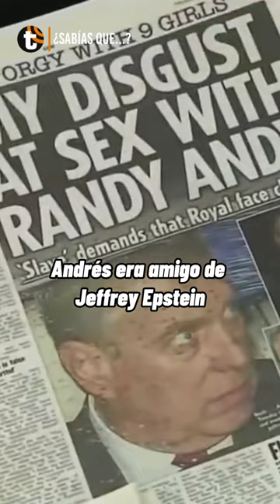REY CARLOS expulsa a HARRY Y MEGHAN de la Casa de Windsor, ¿qué lo enfureció?😡🔥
¿Problemas reales?, el ReyCarlos se enfureció con el PríncipeHarry y MeghanMarkle, tanto así que los expulsó de la Casa de Windsor, conoce aquí cuál fue el motivo de su radical decisión contra su propio hijo.